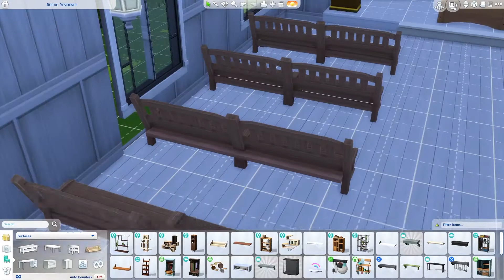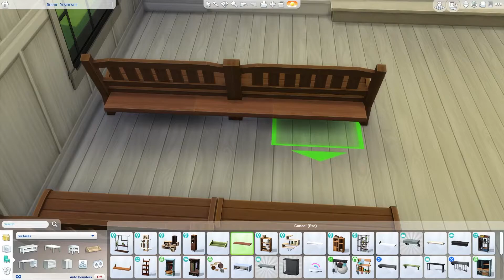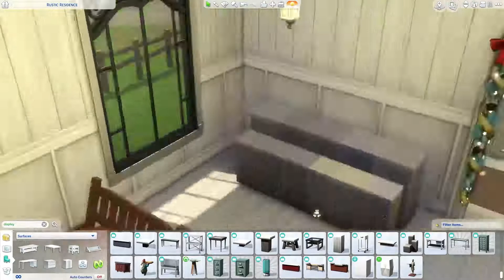Christmas Church | The Sims 4 Speed Build | 12 Days Simsmas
Sul sul! Here is my Christmas church build. A small little church situated on a 30 x 20 lot on a hill in Windenburg.

This little church could be used for other holidays or celebrations such as weddings. I just wanted to build a cozy little country-side church for the Christmas season.

You can find this on the gallery. It's CC free, be sure to enable bb.moveobjects on before placing.

Hope you enjoyed this video and this build!

Happy Simming!